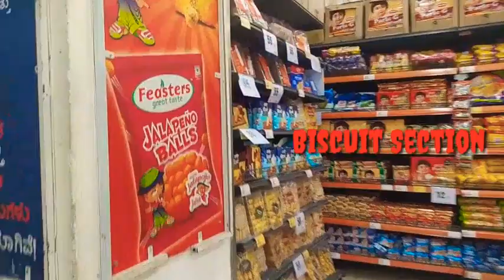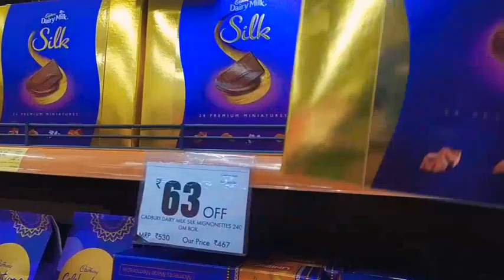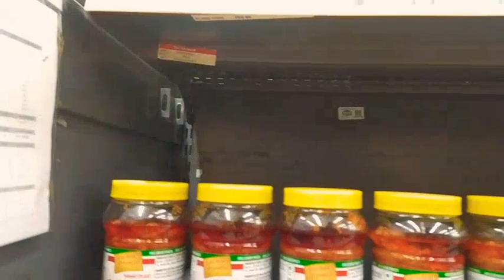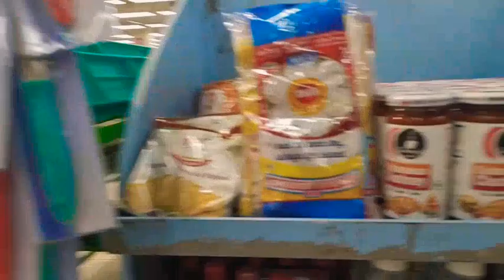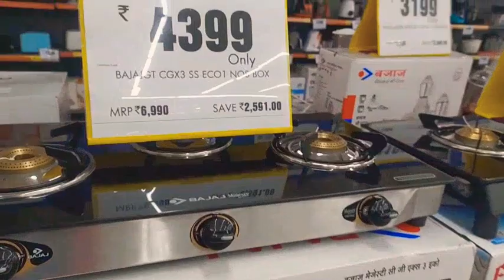Hyper Market Store Shopping Inside View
more store arranging, Display, Availability
also Cheap prices @more